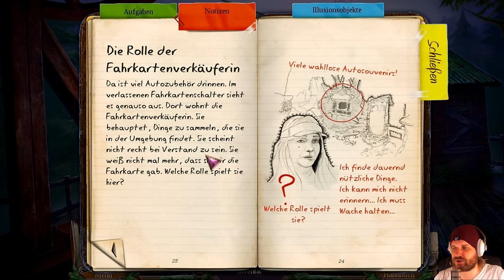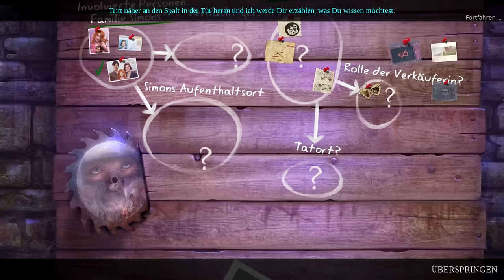ENIGMATIS 2 [HD+] #005 - Wer ist Gerald Whitmarsh? ★ Let's Play Enigmatis 2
«ENIGMATIS 2»
Wimmelbild-Spektakel von Elephant Games / Big Fish Games (2014).

«LET'S PLAY ENIGMATIS 2»
Kommentiertes Gameplay von Gronkh (2014).